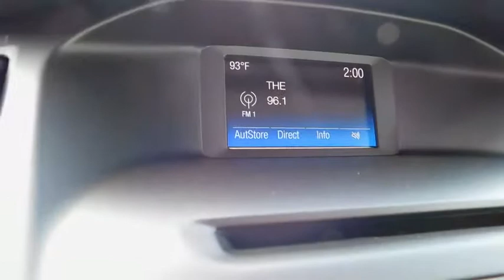2017 Ford Focus Wilson, Rocky Mount, Goldsboro, Tarboro, Greenville, NC FC72505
2017 Ford Focus

4170 Raleigh Road Parkway West